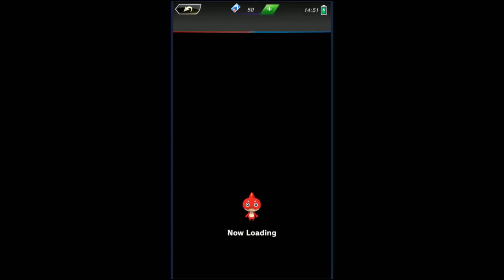Let's Try Fight League Episode 4 Athlete Creatures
About half way through the CPU bosses, professionals and toys are the two that are left.  Will probably finish off the pre-Kantai event videos with those.